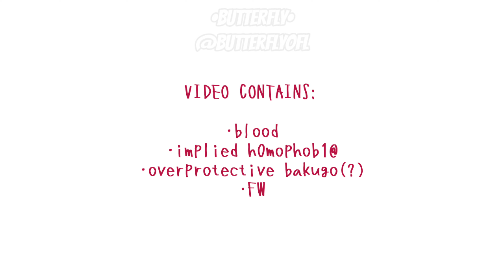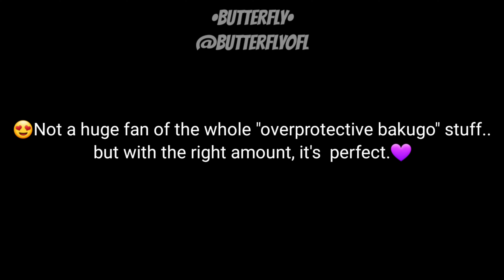What's wrong with us being together? | BkDk + OVERPROTECTIVE BAKUGO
ʚїɞ WARNING: blood!! :3 Read tthe TW's in the video before proceeding, please! :D
How are you? :) Stay safe and drink water!!! // ALTERNATIVE TITLE: What's wrong with us being gay?

ʚїɞ Socials + Leave a "hey" and follow me :0 ʚїɞ